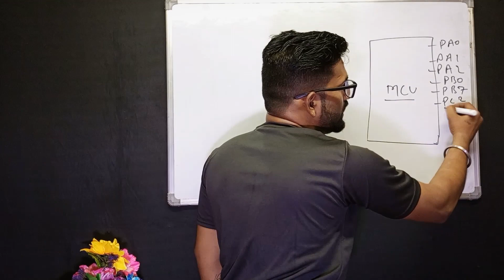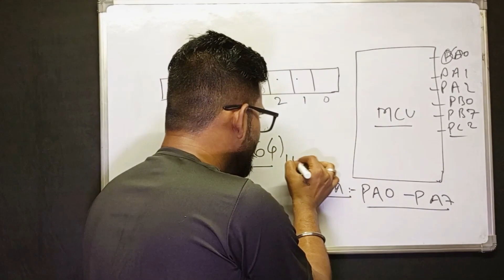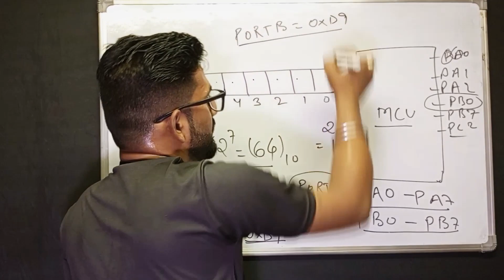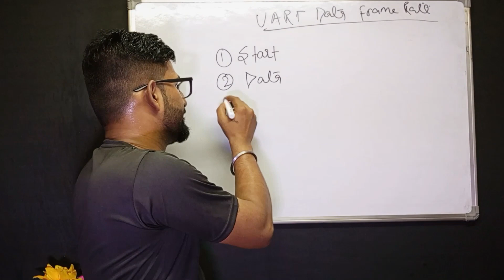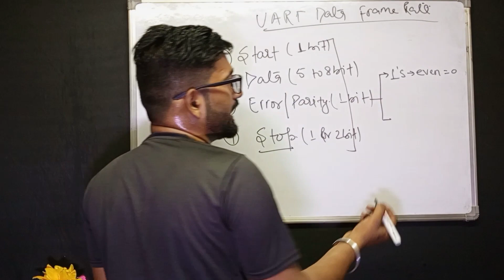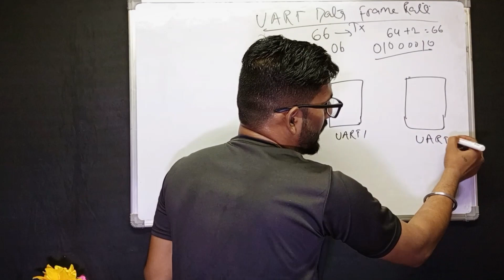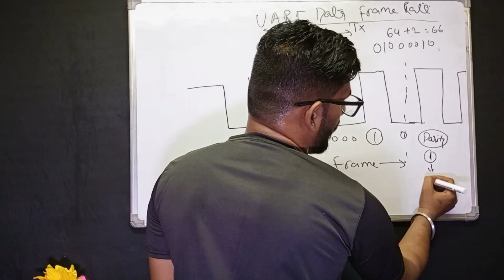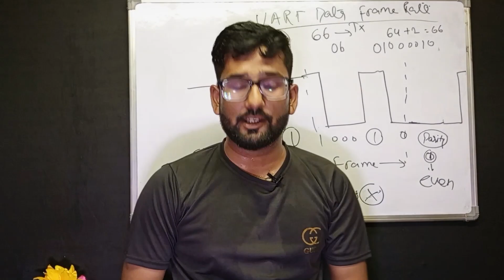UART Communication Protocol in Hindi : How to configure the Data Frame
Hey Guys This side Satyamraj Sinha discussed about the UART communication protocol.
Introduction of UART:
UART stands for universal asynchronous receiver / transmitter and defines a protocol, or set of rules, for exchanging serial data between two devices. UART is very simple and only uses two wires between transmitter and receiver to transmit and receive in both directions. Both ends also have a ground connection.

UART supports bi-directional, asynchronous and serial data transmission. It has two data lines, one to transmit (TX) and another to receive (RX), which are used to communicate through digital pin 0, digital pin 1.

uart communication protocol,
uart communication protocol tutorial,
uart communication protocol in hindi,
communication protocols uart spi i2c,
serial communication uart protocol,
spi vs i2c vs uart,
difference between i2c and spi and uart,
uart communication in stm32,
uart programming in c,
what is uart communication,
how does uart communication work,
how uart protocol works,
uart serial communication c code,
how uart works in microcontroller,
difference between usart and uart,

.and many questions